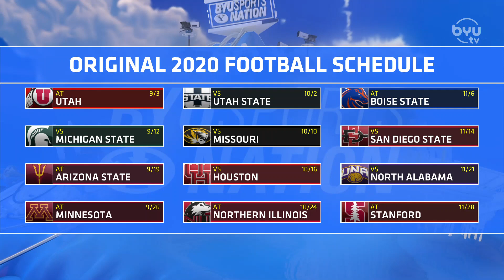Brett Ciancia on BYUSN 7.16.20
Pick Six Previews Owner Brett Ciancia joins the show to talk BYU Football, the depth at the QB spot & the challenges BYU faces scheduling teams during COVID-19.